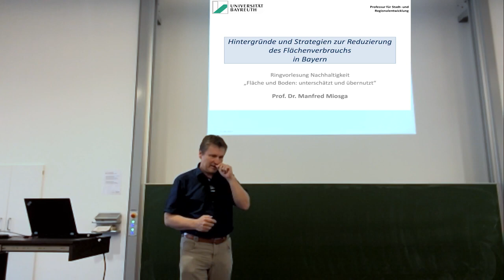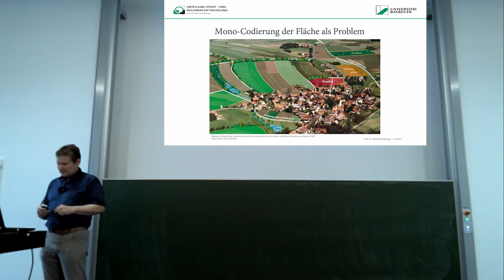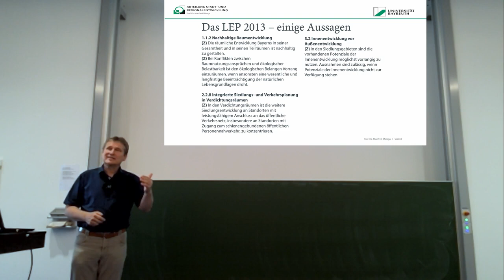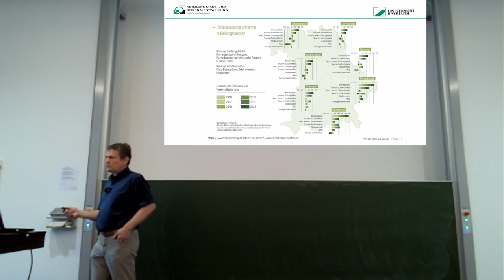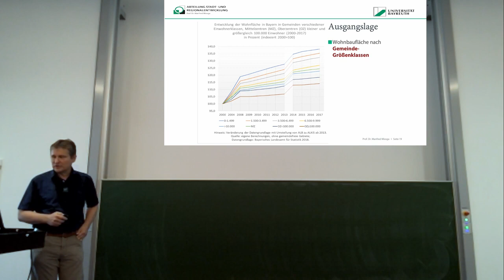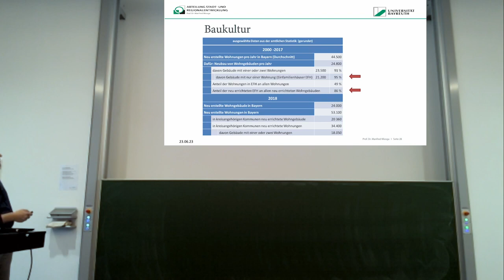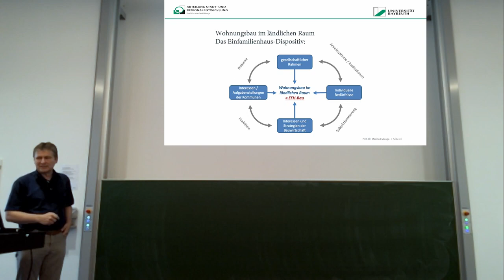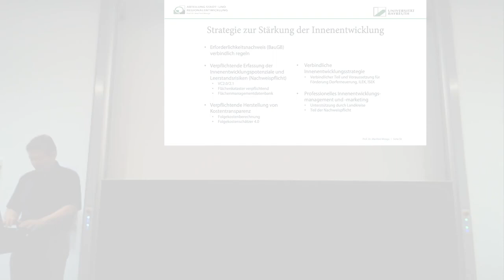Ringvorlesung Nachhaltigkeit: Reduzierung des Flächenverbrauchs in Bayern: Hintergründe & Strategien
Die Flächenneuinanspruchnahme in Bayern verharrt seit Jahrzehnten auf hohem Niveau und steht damit im Widerspruch zu politischen Zielsetzungen und Nachhaltigkeitsvorstellungen. Bis 2030 soll der tägliche Flächenverbrauch von derzeit über 11 ha pro Tag eigentlich auf unter 5 ha/Tag reduziert und bis 2040 in eine Flächenkreislaufwirtschaft überführt werden. Der Beitrag versucht einen räumlich differenzierten Blick auf den Flächenverbrauch und stellt einen Zusammenhang mit landes- und regionalplanerischen Zielsetzungen dar. Es werden Ansätze zu einer wirksamen Reduzierung des Flächenverbrauchs vorgestellt und diskutiert. Dabei wird klar: wir brauchen eine andere gesellschaftliche Bewertung der freien Fläche als zentrale Ressource für eine zukunftsfähige Entwicklung.

Referent: Prof. Dr. Manfred Miosga, Universität Bayreuth, Fakultät für Biologie, Chemie und Geowissenschaften